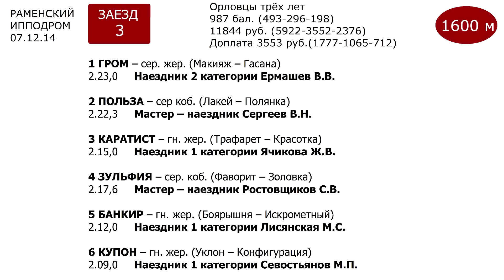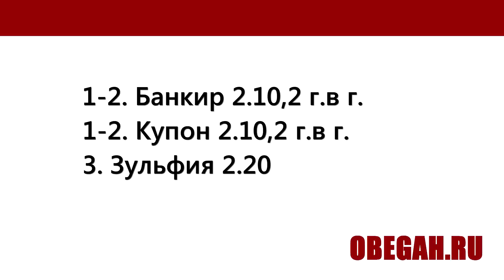Раменский ипподром. Бега. 07.12.14. Заезд 3